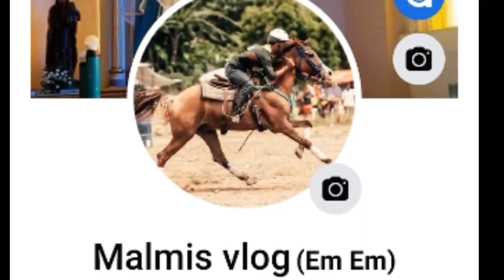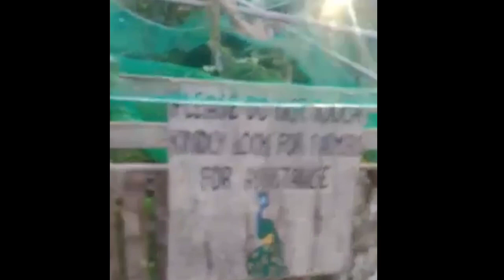south farm in panglao bohol ni sya mga lods👍😊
this vedeo is not entended copy right claim that is seen in my Facebook